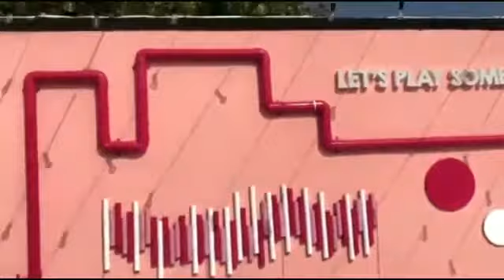Walking Time At Pink And Blue Ribbon Caffe Part 2/Healthy life/Alon sky